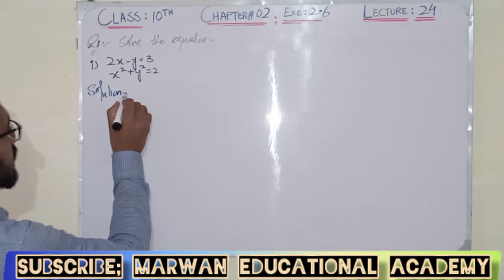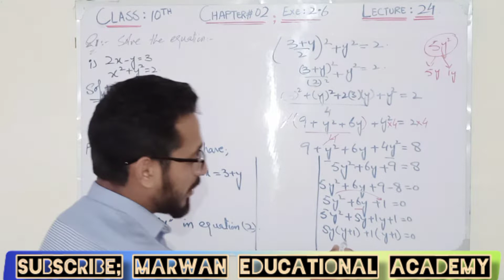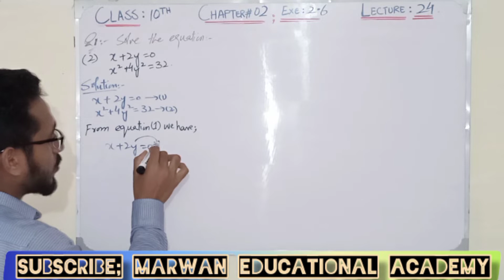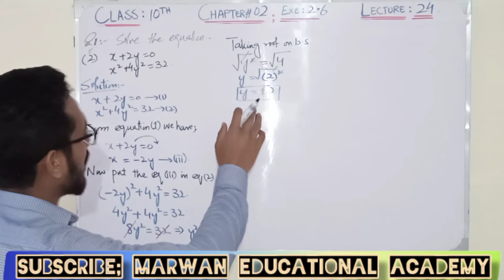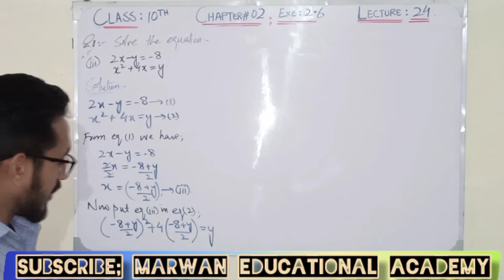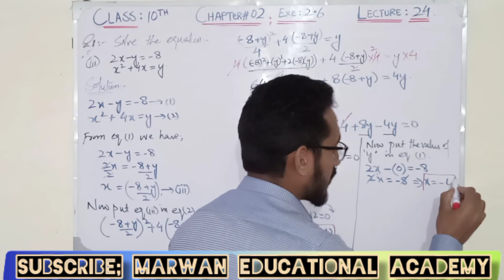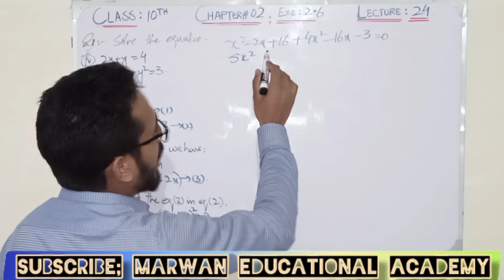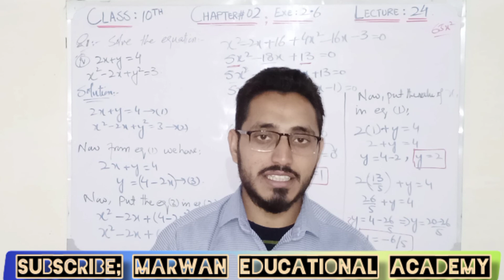Class 10th maths solution| Lecture #24|Chp #2| Ex#2.6 Question# 1,2,3&4||@Engineer Waleed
In this online lecture # 24, I am going to explains 10th Class Mathematics Chapter 2 Theory of Quadratic Equations
Topic: Exercise 2.6 Solve Questions # 1 part i, ii, iii, iv

In previous lecture # 21 we have Solved Question # 1,2,3 and 4 of exercise 2.3 link is given below;
Syllabus Includes;
Punjab text book board/Sindh text book board/KPK text book board matric part 1 Mathematics book 1 lecture is conducted in Urdu/hindi/English. This lecture created for all students who want to prepare this topic in detail.